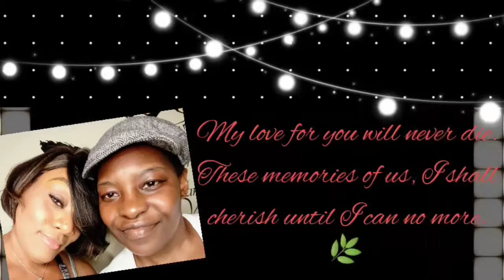Lovely Peaches Doesn't Take Showers or Baths (Reaction Video)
This is a reaction video to Lovely Peaches not giving good hygiene advice.

Lovejoy GA.
30250